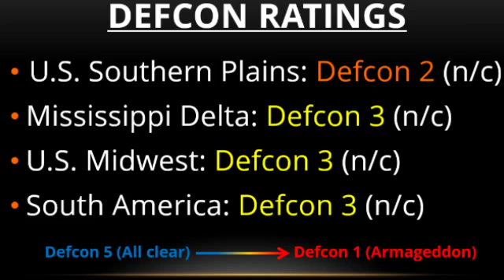IAG Daily Weather Video for April 8, 2016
•This morning, there are no threat level changes as the Great Lakes and eastern U.S. can expect hard freezes over the weekend.

•The U.S. Southern Plains are seeing the rain chance Sunday and Monday trending slightly wetter south and east, but totals of only around 0.1-0.3" are likely in the drier western areas. Defcon 2.

•The Mississippi Delta can expect notably colder than average temperatures over the upcoming week or so, with the next rain chance on Monday yielding about 1". Defcon 3.

•The U.S. Midwest can expect well below average temps into next week due to Great Lakes troughing, with hard freezes central and east over the weekend and again midweek. Defcon 3.

•In South America, a stalled front will bring 1.5-3" of rain to northeastern Argentina and southern Brazil over the next week while central Brazil remains dry and warmer than average. Defcon 3.